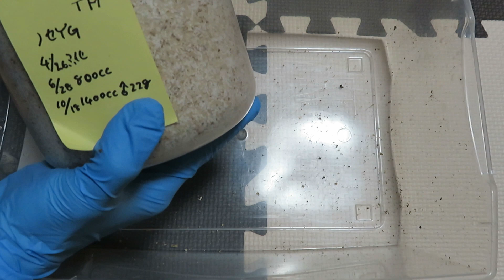【オオクワガタ・能勢YG】タダノヒラタケ組 2→3本目の菌糸ビン交換です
今回は前回に引き続き国産オオクワガタ 能勢YG血統の菌糸ビン交換の動画となっています。前回の動画は↓に

国産オオクワガタ 能勢YG　菌糸ビン交換　G-pot編

1本目終了時では優秀だった「タダノヒラタケ」ですが2本目は？？
詳細は動画内で！

・オオクワガタ関係動画

よく使う菌糸ビン↓（楽天かAmazonに飛びます）
多分楽天最安値↓
使いやすい月夜野きのこ園さんの菌糸ビン↓（公式から買った方がお得です）

菌糸ブロック（自分で詰めたい方用）↓

他のサイトや付与ポイント等を考えてコスパ良く利用してください。